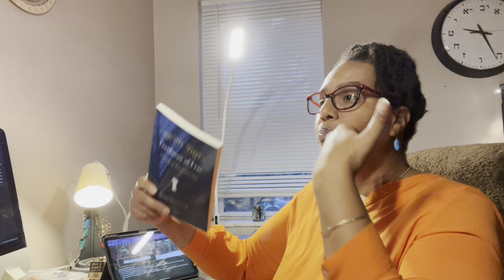Pirkei Avot Chapter 3:1-9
Let’s study Pirkei Avot together verse by verse with the commentary of the Sforno, one of the P’shat masters. P’shat is when you take averse and make sure that you first understand the simple meaning of the verse itself.

This study is dedicated to Rav Bernstein z’l” who always made sure that we studied Pirkei Avot during Shavuot.   May his memory be for a blessing.

We’ll be using the free resource of Pirkei Avot from Sefaria.org. If you can! Please give them a five dollar donation or whatever ever you can spare.

The commentary of Sforno we’ll be using is from the ArtScroll.com website under ‘Pirkei Avot with Sforno Commentary’.   Please consider purchasing this non-expensive gem.

Please if you have any questions of comments, put them in our comment section so the community can benefit.